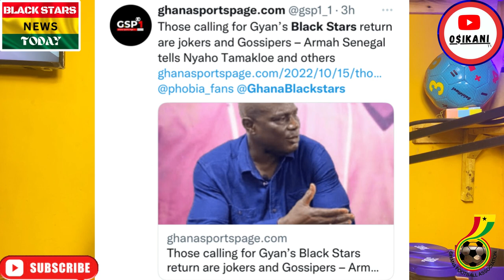ALL BLACK STARS NEWS TODAY🇬🇭Joojo Wollacot believes Ghana will Qualify, S.Owusu, GFA Prez & Others